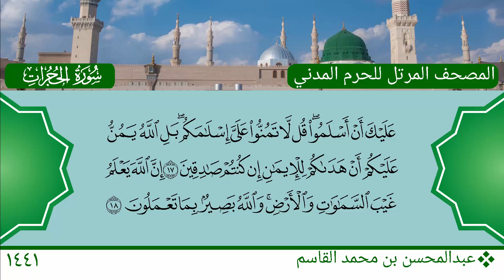سورة الحجرات (9 ~ 18) - عبدالمحسن بن محمد القاسم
سورة الحجرات (9 ~ 18)
الشيخ: عبدالمحسن بن محمد القاسم
Mushaf Medina 1441 AH - 2020 AD
Al Hujurat (9 ~ 18)
Sheikh: Abdul Muhsin bin Muhammed Al Qassim